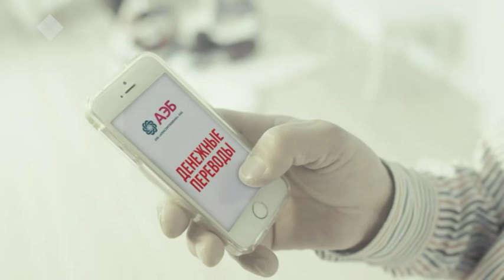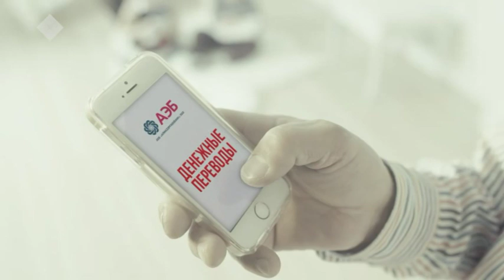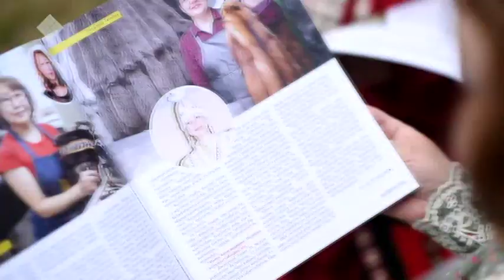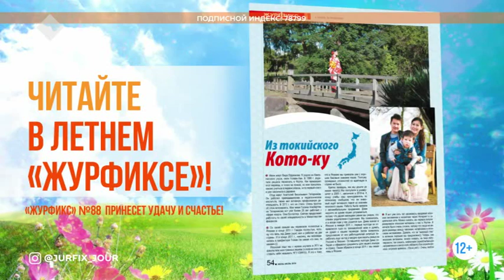Торжественная церемония открытия Ысыаха Туймаады - 2019 (29.06.19)